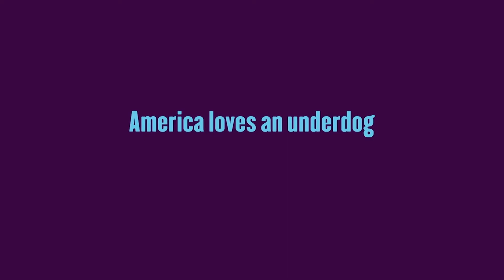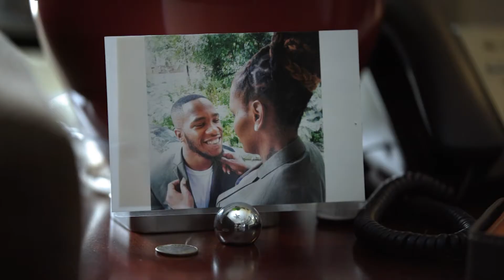Mean Green Gameday- UNT v LA Tech 2021